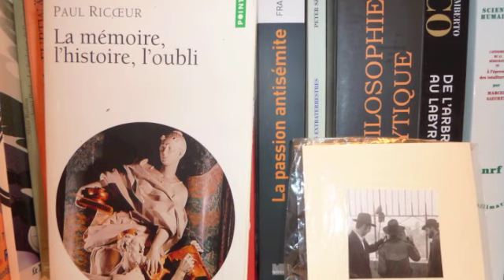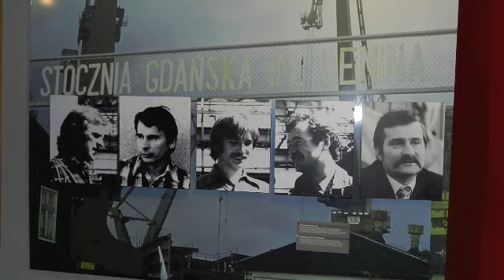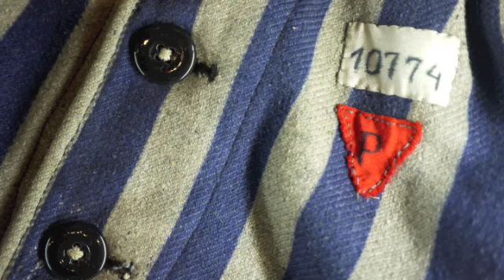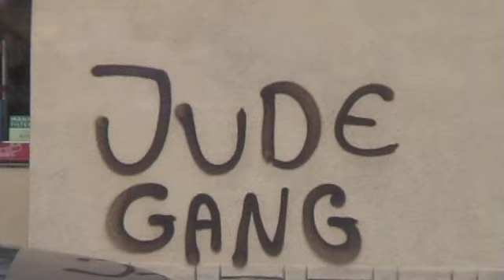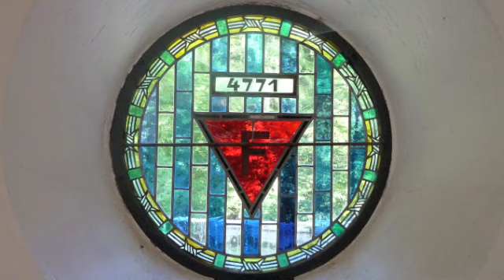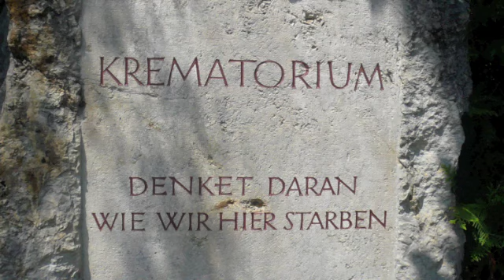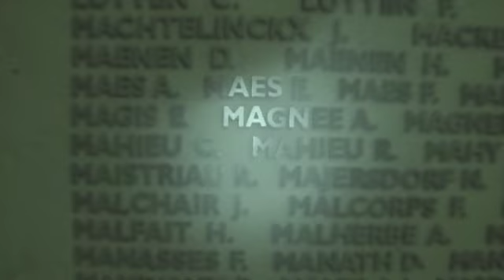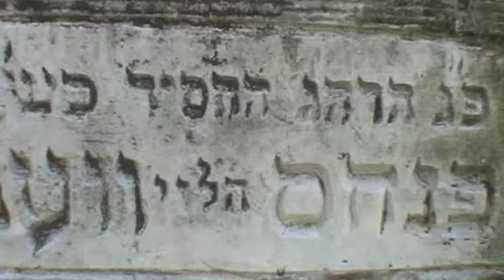50 WAYS BACK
Reverse editing of 49 previous films on YT.
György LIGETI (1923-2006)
- L'escalier du diable (1993)
- Le Grand Macabre (Interlude) (1997 version)
- Coloana infinita (1993)
Piano: Pierre-Laurent AIMARD
Philharmonia Orchestra, dir. Esa-Pekka SALONEN